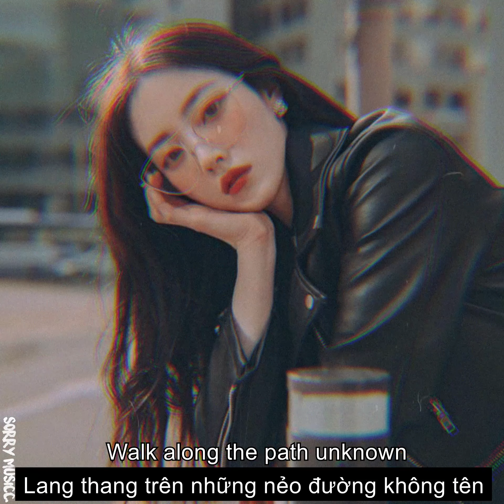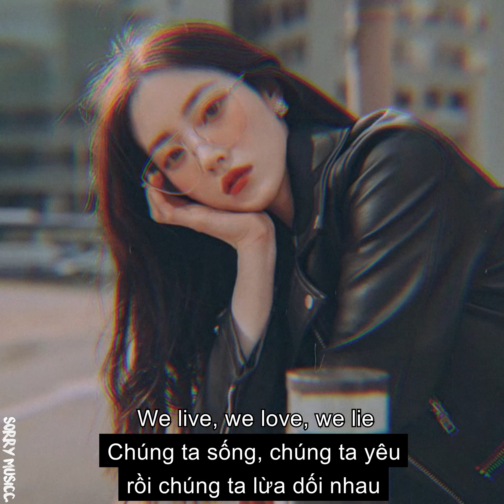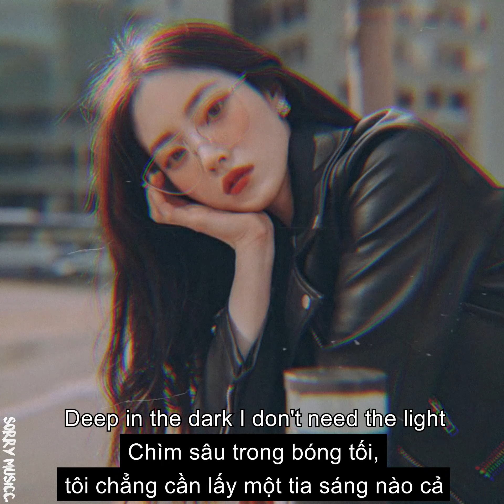[Vietsub] The Spectre - Alan Walker